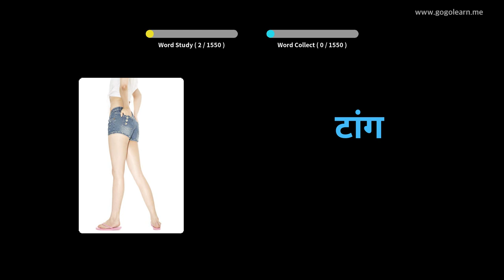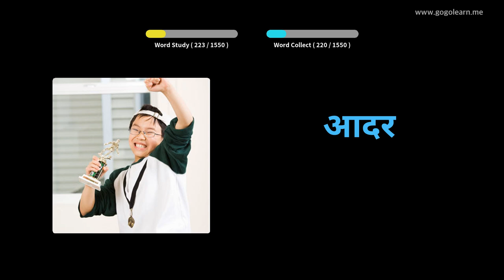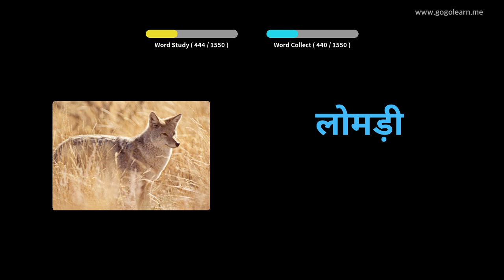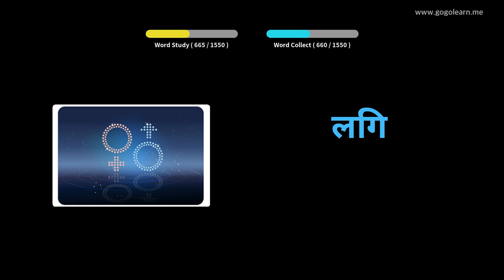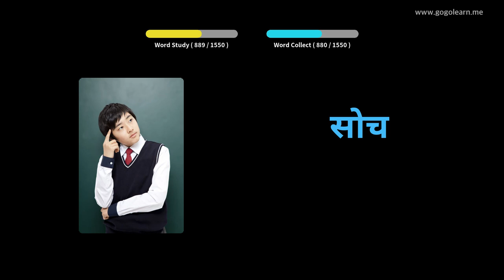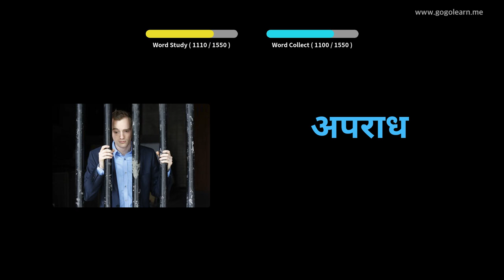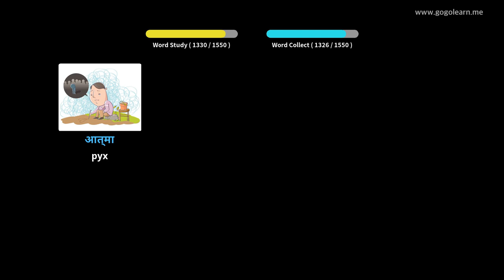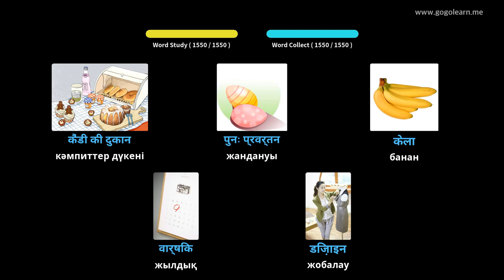6Hindi Vocabulary Basic | Golearn